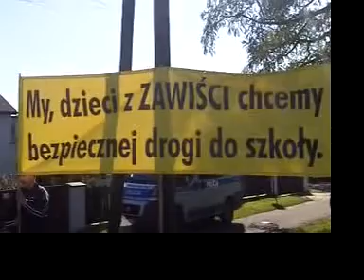Blokada dróg w Orzeszu.mov